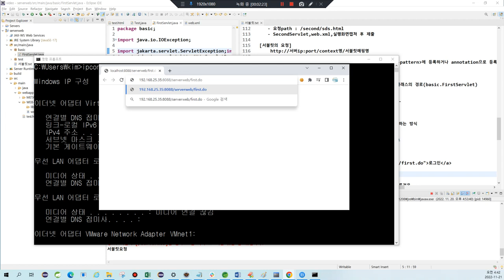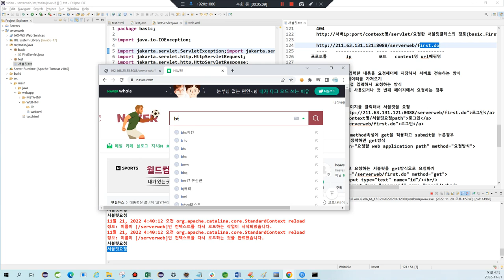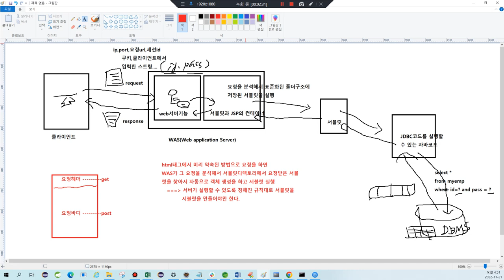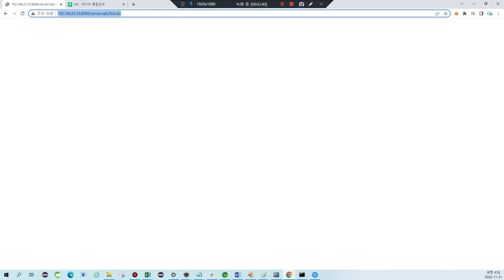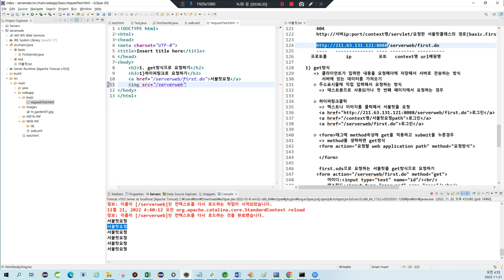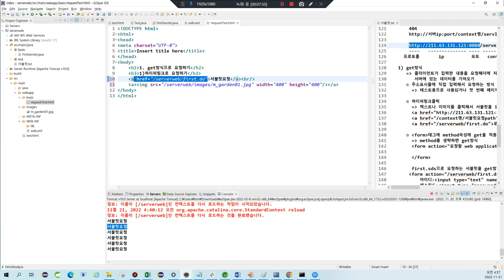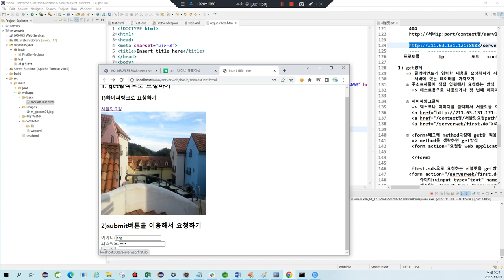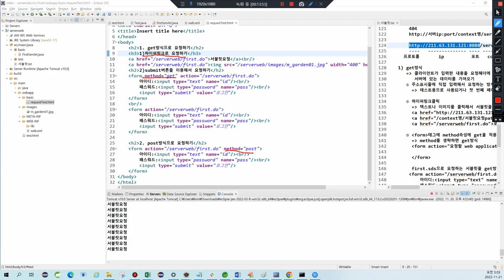서블릿요청방법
서블릿을  get방식으로 요청하는 방법과 post방식으로 요청하는 방법 두 가지가 있습니다.
이 강의에서는 서블릿을 요청하는 방법에 대해서 살펴봅니다.

                                     |_ web.xml에 url-pattern에 등록하거나 annotation으로
                                          등록한 path

1. get방식
    1) 주소표시줄에 입력하고 요청하는 방식
    2) 하이퍼링크요청
    3) form태그에 method="get"으로 설정하거나 method속성을 생략하고
        요청하는 방식

2. post방식
     form태그에 method="post"로 설정하고 요청하는 방식